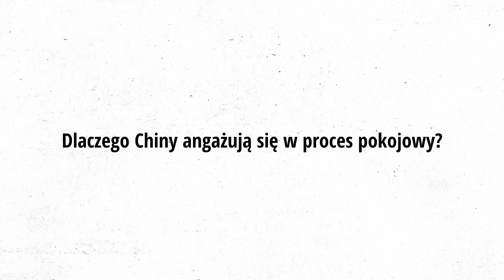Li Hui w Kijowie. Czy Chiny pomogą zakończyć wojnę na Ukrainie? Chińska gra i wojna Rosja-Ukraina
Chiński wysłannik Li Hui przybył do Europy, jego wizyta ma oficjalny cel, którym jest pokój na Ukrainie. Czy wojna na Ukrainie rzeczywiście może się zakończyć dzięki pośrednictwu, jakie oferują Chiny? Rosja jest w stałym dyplomatycznym kontakcie z Pekinem. Teraz zaczęły się także rozmowy na linii Chiny-Ukraina. Czy Chiny mogą być mediatorem Rosja-Ukraina? Dlaczego Chińczycy angażują się w proces pokojowy? Czy jest to działanie realne czy też tylko pozorowane? Jak na chińskie inicjatywy reagują Ukraińcy i Rosjanie? Na te i inne pytania odpowiada wicedyrektor OSW, Jakub Jakobowski.

Instagram OSW (link bezpośredni czasem nie działa, w Instagramie można znaleźć nas wpisując osw_pl)